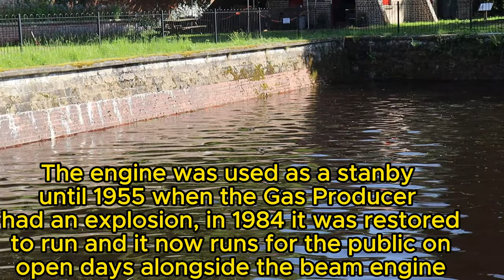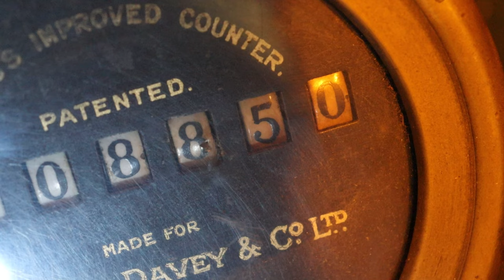1914 RICHARD HORNSBY TWIN CYLINDER STOCKPORT GAS ENGINE - TEES COTTAGE PUMPING STATION IN DARLINGTON